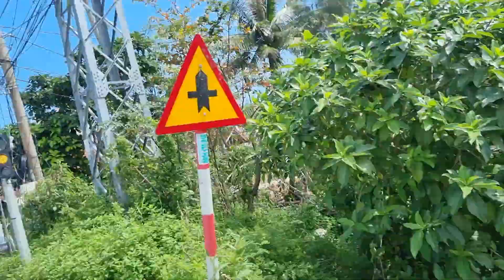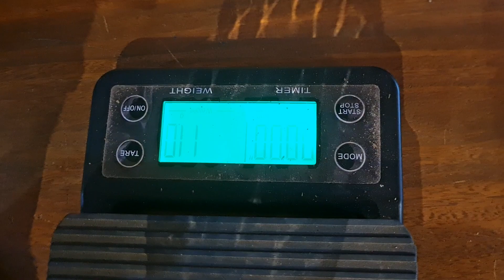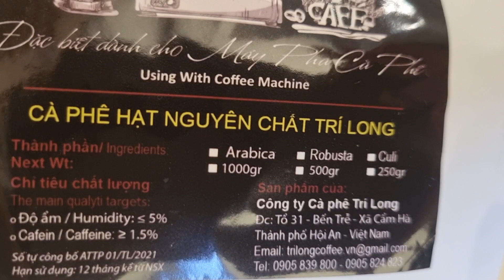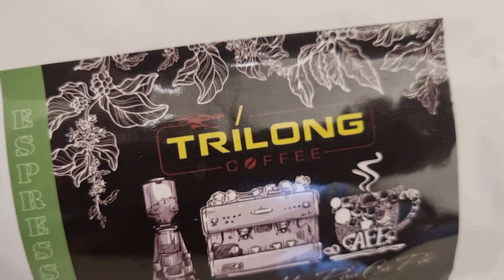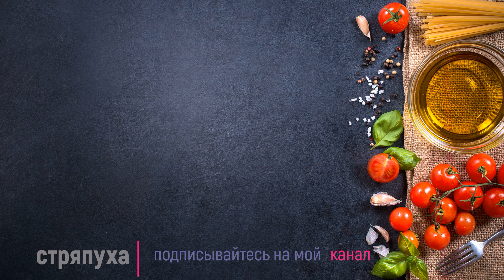Кофе по-вьетнамски.Вьетнамские каникулы 2023.часть 3.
Вьетнамские каникулы 2023. Часть третья. Кофе по-вьетнамски.
Стряпуха во Вьетнаме.
Готовим кофе по вьетнамскому рецепту с яичным желтком и сгущенкой.

Lê Hồng Phong, Хойан 51000 Вьетнам
2,0 км от: Hoi An Ancient Town